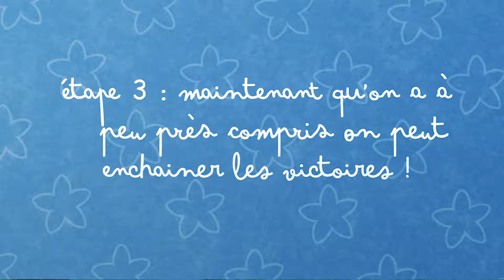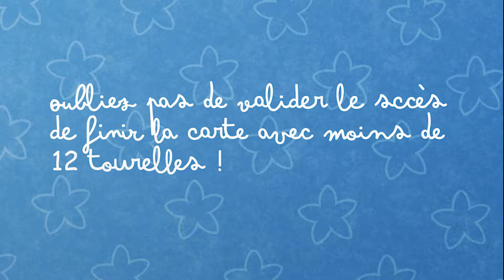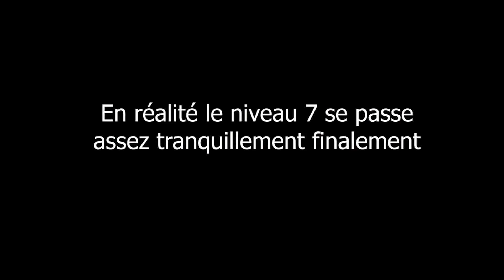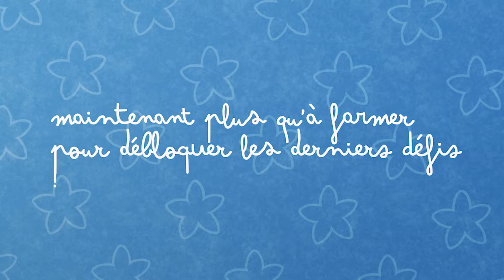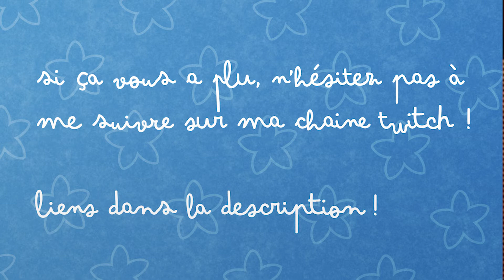Genshin Impact : Faire le THEATRE MECANIQUE en une après midi ! tuto FR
Voici une vidéo spéciale où je vous présente avec mon ami Yahito (et Matthayus en support) comment passer de noob à pro en quelques heures sur le théâtre mécanique. (Il reste seulement deux jours mais c'est faisable!).